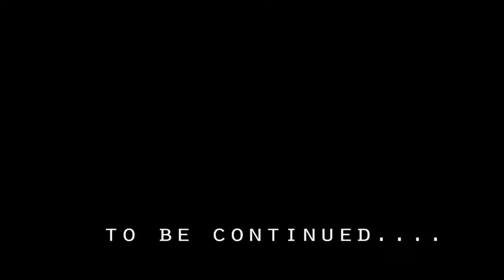India Tour 2013 - Travel Report - Part 3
Part 3 of the India travel report with Grzly Adams and DJ URI.
Episode 3 goes from Goa to The High Spirits in Pune, back to Mumbai...

Music by Brick + Mortar - Move to the Ocean (Baauer Remix)